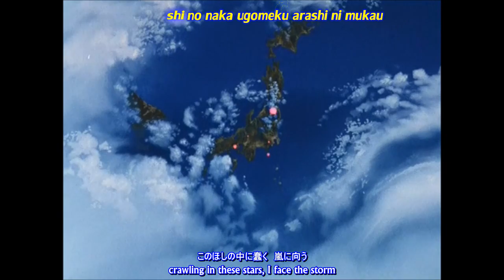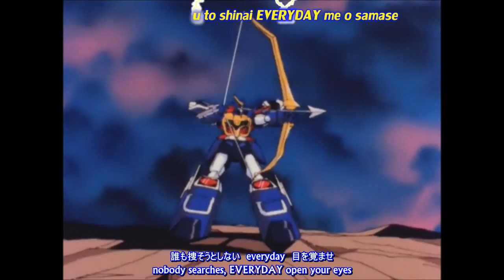FictionJunction - Gatherway amv [Eng Sub Karaoke]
Fanmade, Brave Fighter Ezkaizer (勇者エクスカイザー) amv "romaji karaoke"
From album "Yusha Series 20 Shunen Kinen Kikaku Shudaika , 勇者シリーズ20周年記念  HARVEST" ~ track 8
Vocals: FictionJunction
Arrangement: Yuki Kajiura & Koichi Korenaga

Translation by: ninetales
Karaoke/Subtitles: Equal2000